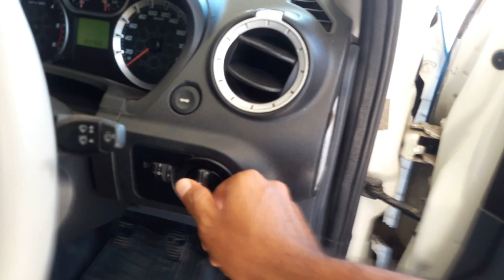Modified ford fiesta | Wrapped Car | Worth 65000 | Tamil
VIKASH VLOGS
Modification Cost:
                                Full Car Wrapping :₹ 25000
                                Alloy Wheels          :₹22000
                                Rear Spoiler           :₹4000
                                DRL                         :₹6000
                               Suspension Height:₹2000